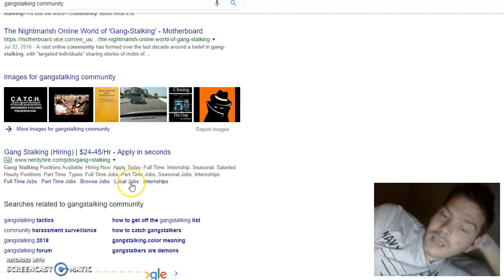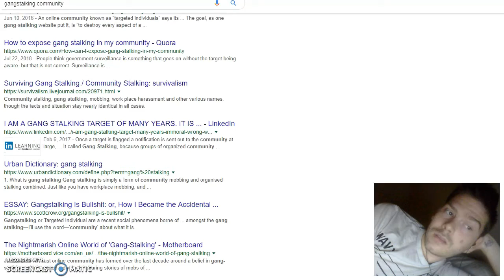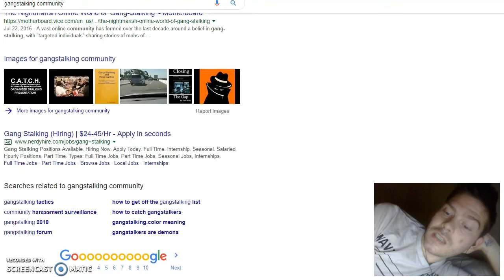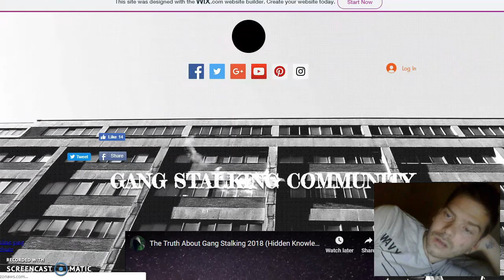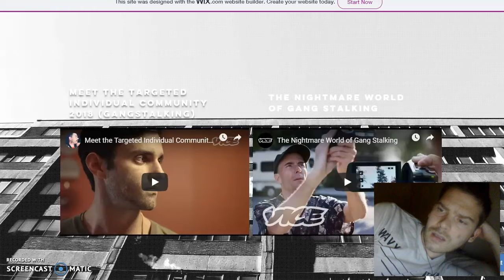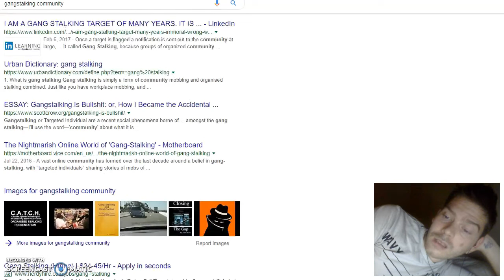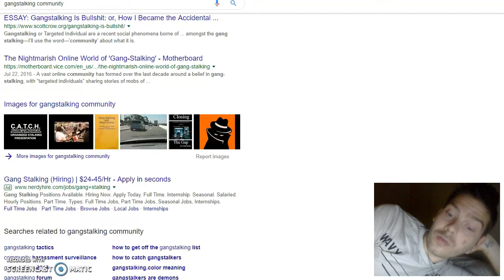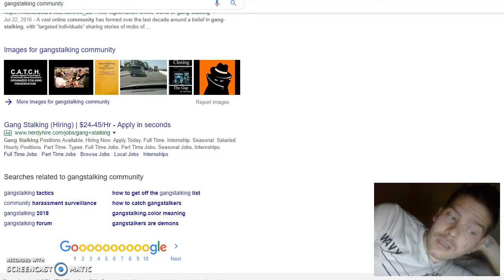Gangstalkers For Hire By Google $24 To $45 Per Hour - Proof Of Gangstalking 2019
I'm trying to reach as many people from the TI community as I can right now. If you look me up. You'll see some of my videos on my experiences  being gangstalked have over 63,000 views, Been making videos about being targeted for 5 years but. I'm on a whole new level now. And acquired a set of pretty powerful skills over the last 6-7 years. And now I'm at a point where I can start educating other TIs because it's going to give us the advantage over the program and the targeting. Also our handlers. I basically figured out a way to defeat the program.. search Cory Resilient Gangstalking on YouTube but anyways. I started learning security penetration testing 6 to 7 years ago. Or cyber security, because I wanted to protect myself from being hacked. And to do that I had to learn how to hack. So I studied ethical Hacking for the last 7 years and now I'm ready to start teaching but I only want the TI community seeing my videos and not the gangstalkers or there orgs. So I'm teaming up with leaders in the TI community to start moving this forward and I made a series of videos showing what's possible and what exactly I do. And how/why we need to learn this, and how it's going to completely flip the power balance on the system and beat them at their own game. I'm a professional security pen tester. Aka ethical hacker, I've been using Kali Linux for 7 years now. Do some research on what that is then hit me up. And no. It's not Linux... That video is an example of how I can hack into android phones. Mac OS. Windows any version even windows 11. Wifi. Websites like WordPress etc. So that way we can learn first hand how an attacker would exploit or hack a target. Real life. Real time. Using operating systems that are not for the public, but for security pen testers.. the same operating system the FBI, CIA and other law enforcement agencies would use against us. I'm giving this knowledge and power back over to the TI community. Let me know if your interested man and I can teach you some powerful stuff.
Ethical Hacking Course For Targeted Individuals

I found a Paid Google Ad running Looking for Gangstalkers to hire If this isn't proof of Gangstalking I don't know what is. There are actual agency's running paid advertising hiring people to harass Targeted Individuals who expose government corruption or are a true child of God, As a Christian or follower of Jesus Christ. There are many levels to gangstalking and many reasons why people become targeted. This is a government run Satanic operation used against the people, GangstalkingIsReal TargetedIndividuals GangstalkersForHire Gangstalking No one would just pay for an ad on Google unless they were serious about there inquiry. This is live roof Gangstalking is organized crime.